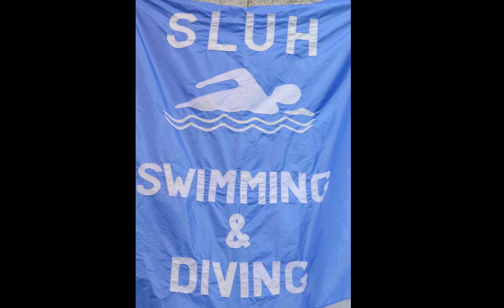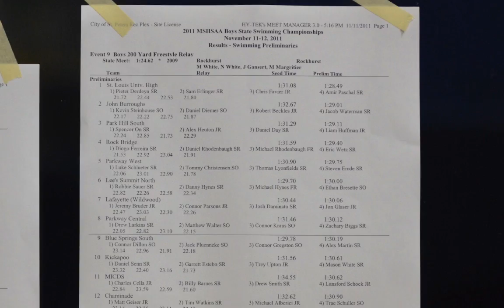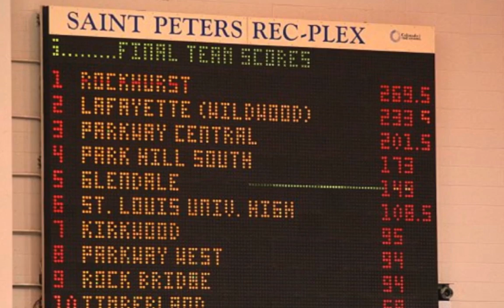SLUH State Swimming 2011.mov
SLUH State Swimming Championship 2011